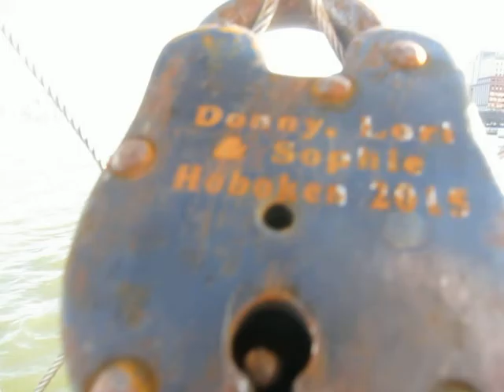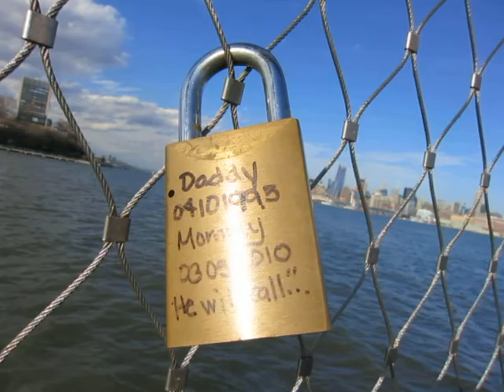LOCK MEMORIALS - HOBOKEN NJ WATERFRONT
Best view of NYC is just across the Hudson in Hoboken, NJ.  A public pier off West 4th St--a few blocks from the PATH & where the "Cake Boss" TV show is taped has become a memorial site for locks commemorating lovers, baby births, parents, etc. Come visit!